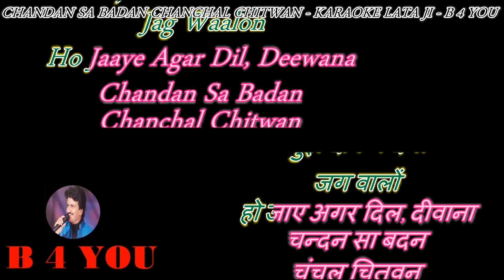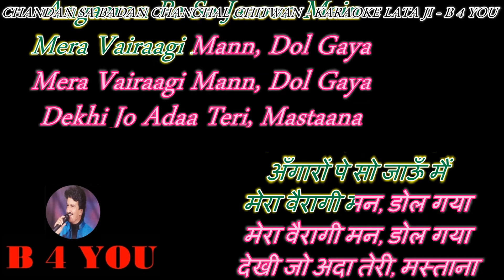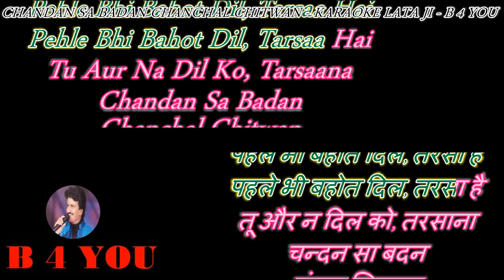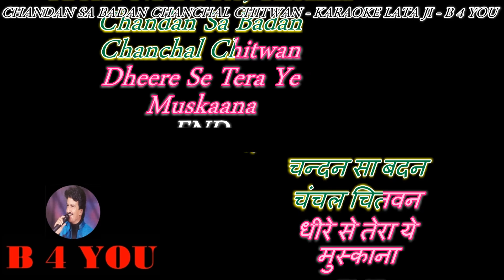Chandan Sa Badan ( LATA JI ) - Karaoke With Scrolling Lyrics Eng. & हिंदी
Please send your contributions to:
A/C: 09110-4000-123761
Bank: IDBI
IFSC: IBKL 00000-91
कृपया अपना योगदान भेजें:
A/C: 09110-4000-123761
Bank: IDBI
IFSC: IBKL 00000-91
SINGER   : LATA JI
LYRICIST : INDEEVAR
MOVIE : SARASWATICHANDRA (1968)